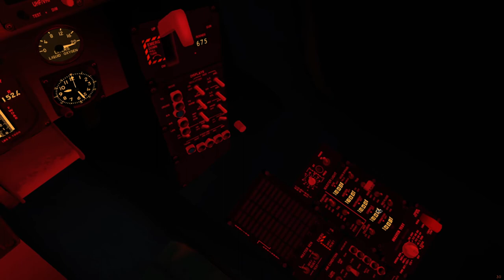FlightGear With Opentrack Aruco Head Tracker Attempt 1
Testing new head tracking setup using Aruco!
My laptop seems to be struggling a lot.
Flying and landing was not good, it's like learning to fly again with the head tracker!

Timestamps
00:00 - Start
03:00 - Take-off roll from EIME
04:20 - Flying over Dublin
04:45 - Over EIME
09:30 - Approach EIDW
10:20 - Crash land